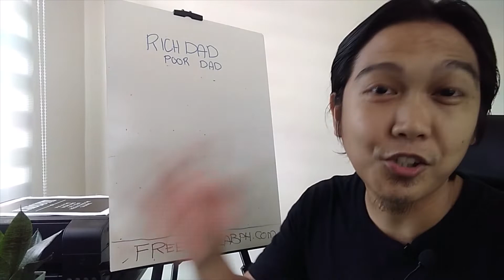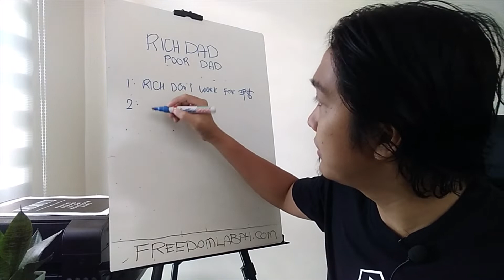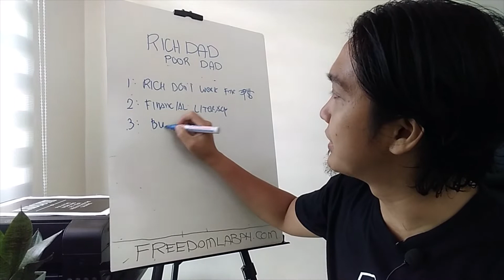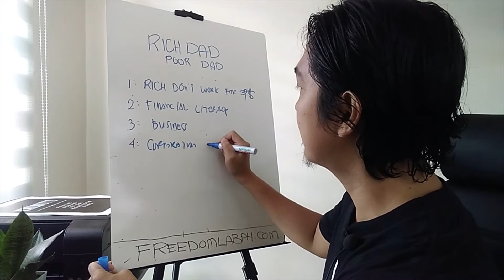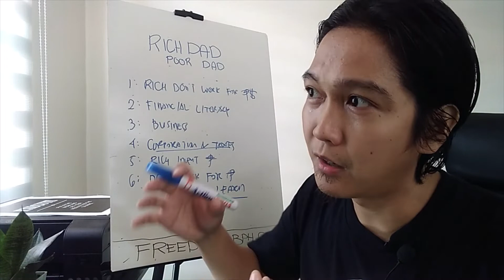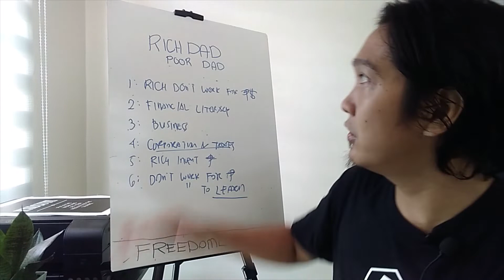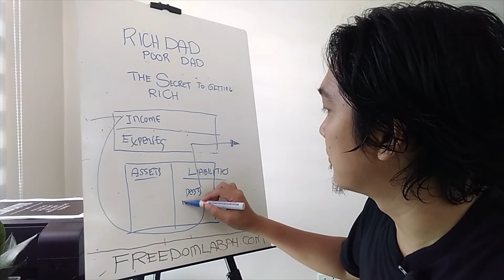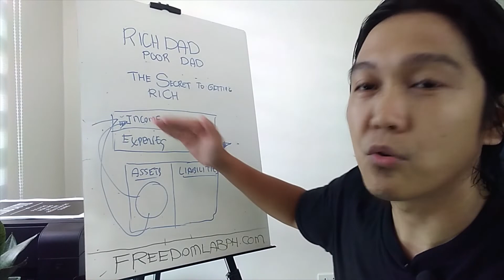Rich Dad Poor Dad Summary (The Secret on How to Get Rich) - Robert Kiyosaki Books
In this video, I'm going to share with you the Rich Dad Poor Dad Summary by Robert Kiyosaki and my main takeaway on the secret on how to get rich. If this interest you, make sure to check this video out!

- Confused which investment to start? Stocks, crypto, mutual funds, etc.? Well, here's a 3-in-1 savings program that I recommend as a LEVEL 1 investment

Here's the best place to start investing in Bitcoin and other cryptocurrency in the Philippines

Here's the best app to get started in investing in the US and Global Stock Market

-TIMESTAMPS-

0:00 Intro
1:03 Lesson 1: The Rich Don't Work for Money
2:01 Lesson 2: The Importance of Financial Literacy
3:35 Lesson 3: Minding Your Own Business
5:10 Lesson 4: Power of Corporation and Taxes
6:17 Lesson 5: The Rich Invent Money
6:53 Lesson 6: Don't Work for Money, Work to Learn
7:35 The Secret of Getting Rich
8:49 The Poor Mindset
9:08 The Middle Class Mindset
10:19 How The Rich Manage Money (& How The Rich Get Richer)
11:58 Conclusion